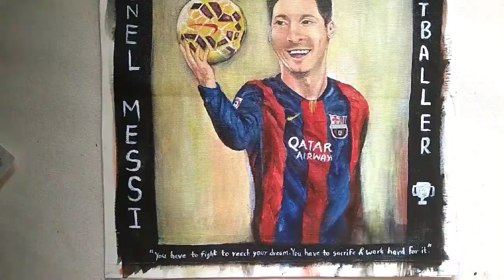Lionel Messi Painting | Footballer Art | Messi Fan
Here is an acrylic painting of a famous footballer Lionel Messi.